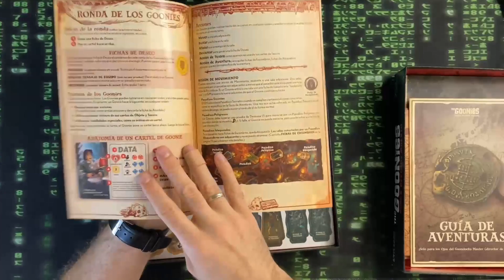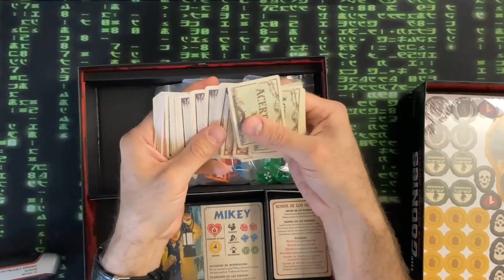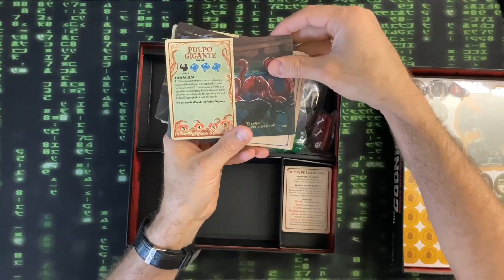💥 UNBOXING EXPRESS Los GOONIES Nunca Decimos Muerto JUEGO DE MESA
Unboxing Express del juego de mesa LOS GOONIES Nunca Decimos Muerto

¡Embárcate en una peligrosa aventura llena de peligrosas trampas explosivas y traicioneras cavernas llenas de tesoros! Un jugador es el Maestro de Goon Docks, que controla enemigos temibles, desde Los Fratellis, hasta el legendario pirata, Willie El Tuerto.

Tablero perfectamente ilustrado que cambia de aventura a aventura con dados personalizados inspirados en las gemas pirata que se encuentran en la película.

Incluye ocho miniaturas bellamente esculpidas de Mikey, Bocazas, Data, Gordi y Sloth, el pulpo gigante, Los Fratellis e incluso el mismísimo Willie tuerto

Juego para mayores de 12 años, de 2 - 5 jugadores, tiempo: 50 minutos